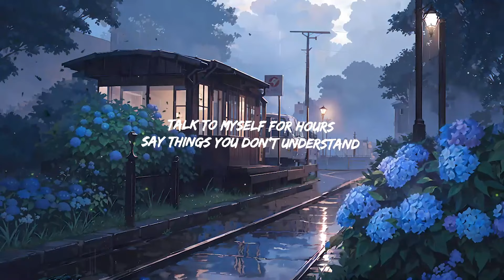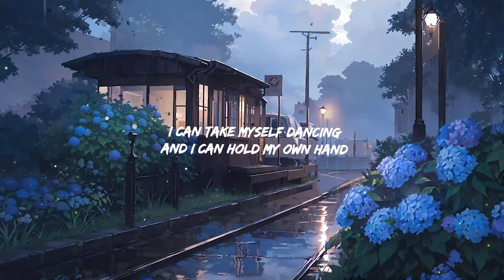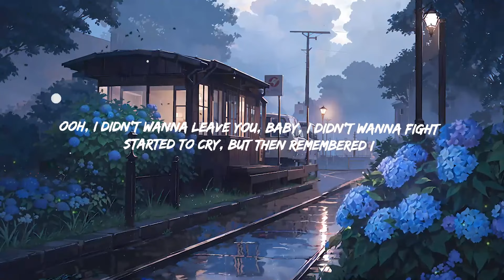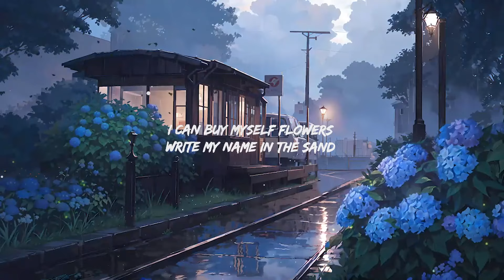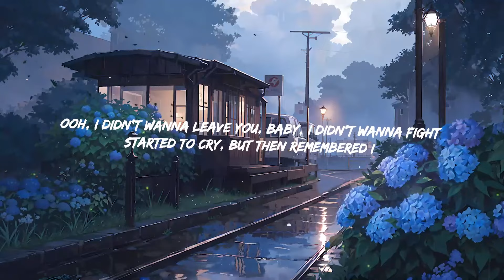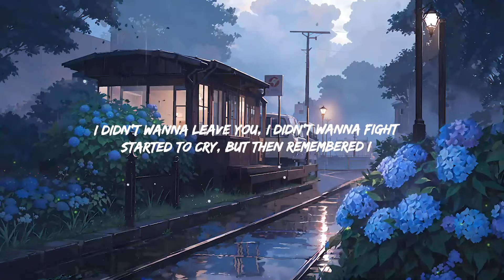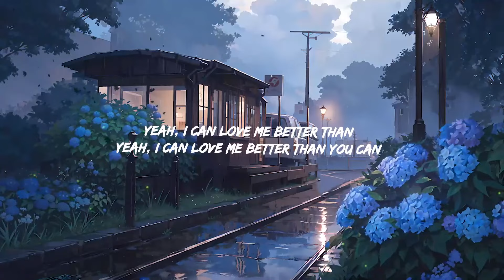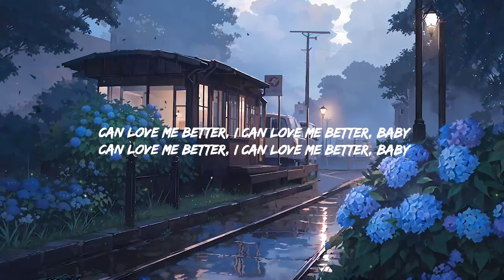Miley Cyrus - Flowers | Top Best Song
Miley Cyrus - Flowers
Get:

Miley Cyrus

yeah, i can yêu me better than you can

can yêu me better, i can yêu me better, baby

can yêu me better, i (ooh, i)

yeah, i can yêu me better than

can yêu me better, i can yêu me better, baby (uh)
can yêu me better, i can yêu me better, baby (than you can)
can yêu me better, I